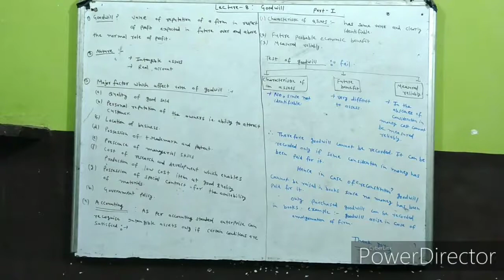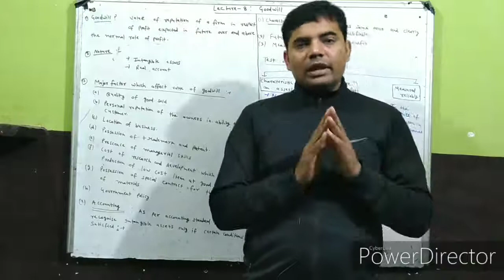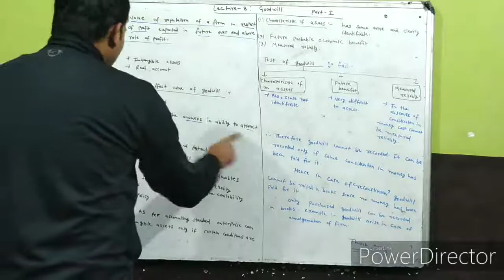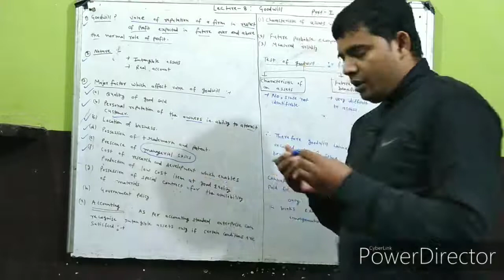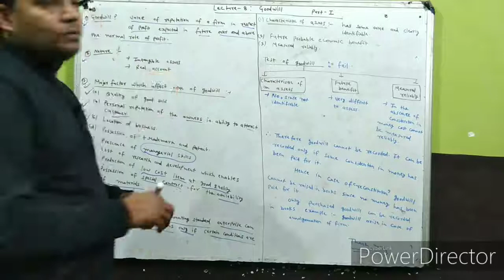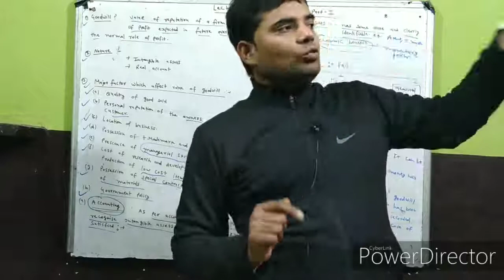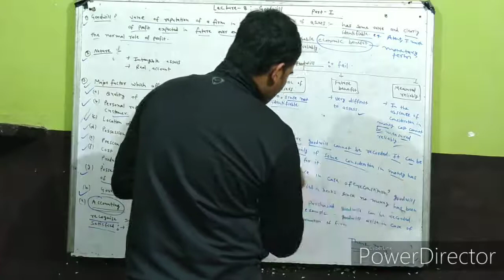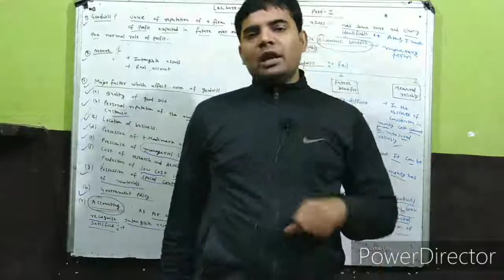Lecture-8: goodwill|By Chandan singh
About me:

I am Chandan Singh.And i welcome you all to my channel Commerce with Chandan Singh.

About lecture:-

In this lecture i have covered concept of goodwill in interesting manner.this video is relevant for ca cma 12 class and also beneficial for bcom.

Hope you all love my lecture.

If any doubt you can ask me in below given link.